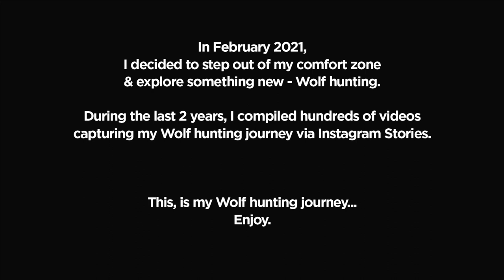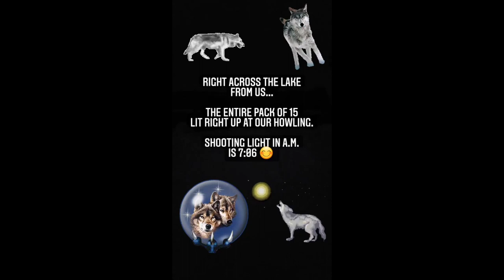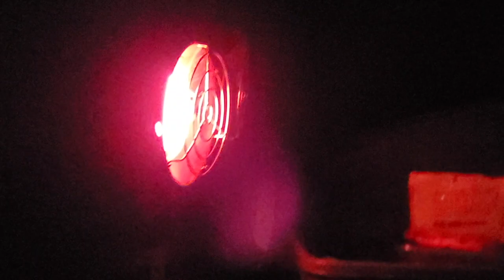WOLF HUNT JOURNEY - FINALE